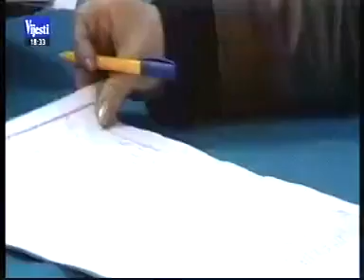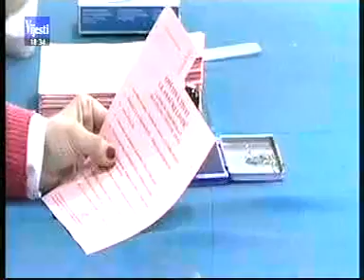19-09-2012 VIJESTI - Problemi sa birackim spiskom izasli na vidjelo